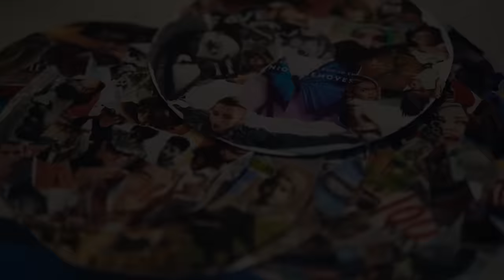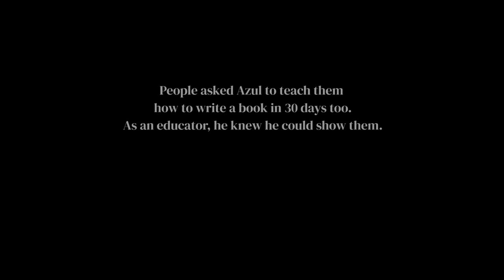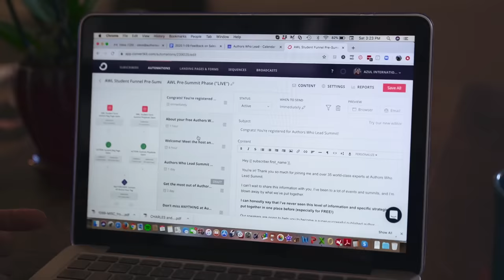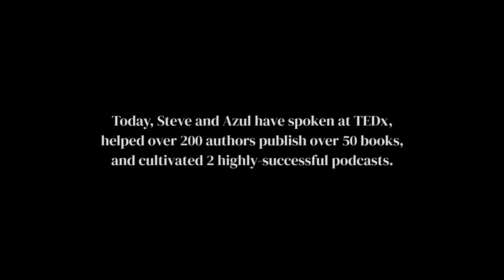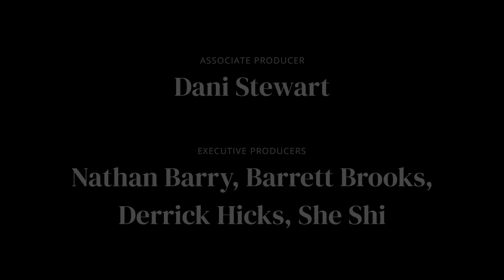Quitting your career to become a creator | AZUL TERRONEZ + STEVE VANNOY | I Am A Creator - S1E3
This is Season 1, Episode 3 of the I Am A Creator documentary series about why the future belongs to creators.

When the illusion of security leaves you feeling trapped, how do you break free?

Watch what happened when author coaches Steve and Azul turned down big career advances, packed their life into 2 suitcases, and found their freedom 10 years in the making.

Series produced by ConvertKit and filmed by Henry Thong.

ABOUT I AM A CREATOR:
I Am a Creator is a documentary web series telling the true stories of remarkable people earning a living doing work they love.

We know that being a creator is hard, and we hope to give you a little inspiration and motivation by showcasing the stories of creators we love.

From writers to musicians, filmmakers to podcasters... though our crafts may be different, the spirit of our journeys are the same. We persevere. We keep going.

ABOUT CONVERTKIT:
ConvertKit's mission is to help creators earn a living online through our free audience building and email marketing software. Get the inspiration you need to dream big, create more, and build your business right here.